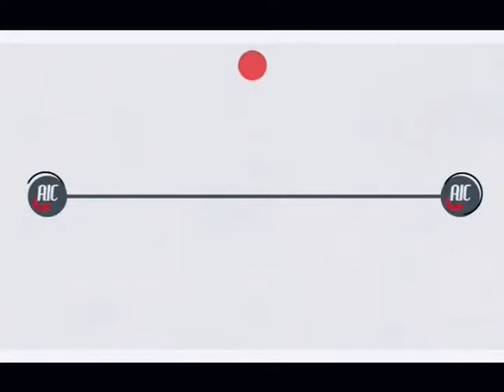TELE SPORT 1er AOUT 2017